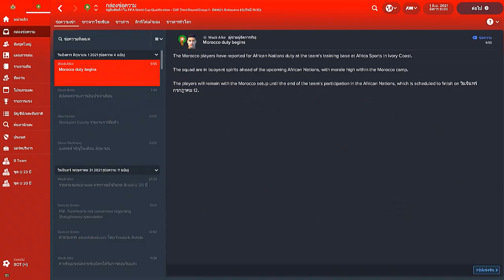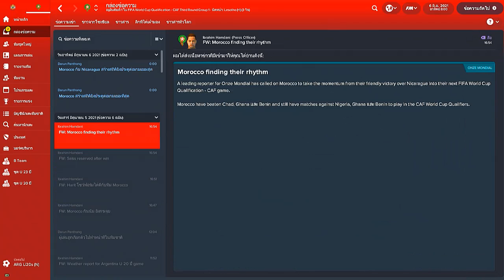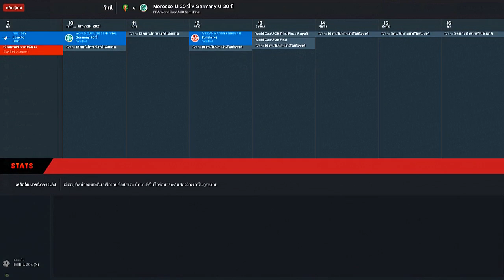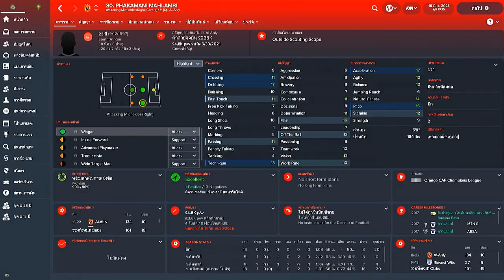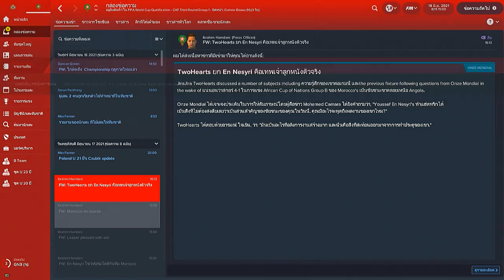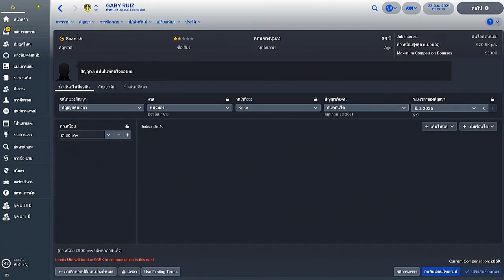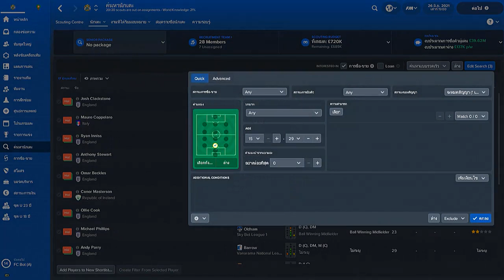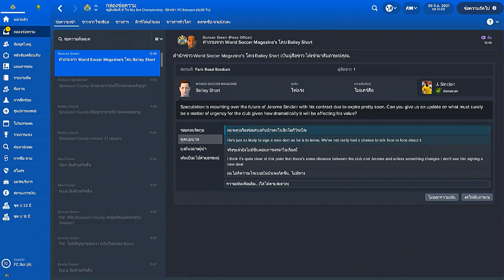Football Manager 2018 | I Will Bring You Back | Season 4 | Part 12 | June